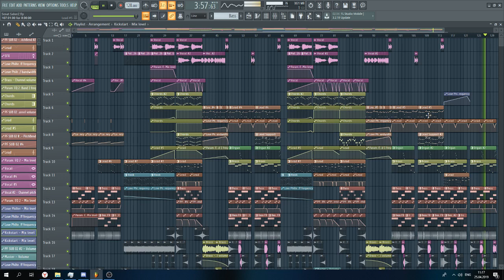Proffesional Big Room Fruity Loops project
Music Making Lab present :
Inst : sergeybogdanovs
SC : lifeserzhmusic